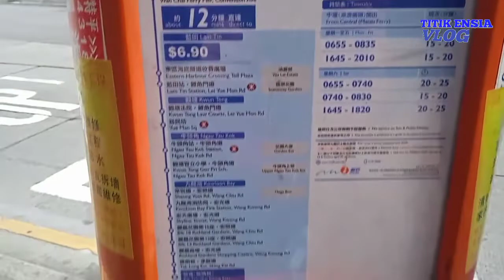Mabuk perjalanan auto Makan Malam / Makanan China@TitikEnsia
Mabuk Perjalanan auto Makan Malam / Makanan China‎@Titik Ensia

Hai sahabat@TitikEnsia kali ini saya naik kendaraan bus yang bikin saya mabuk perjalanan ha ha ha...yuk sobat ikuti vlog saya , bagaimana keadaan saya waktu mabuk kendaraan he he he. jangan lupa untuk bantu dukung vlog saya dengan cara like, comment, subscribe!!

Silahkan "Share" juga ke yang lain agar mendapatkan manfaat dan hiburan juga dari video ini.